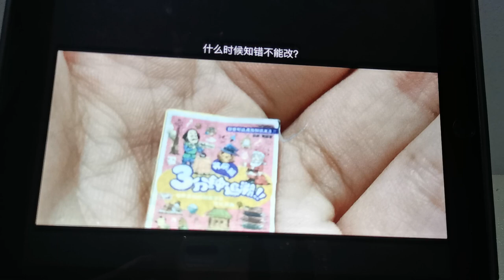Q3 6 7/10/23